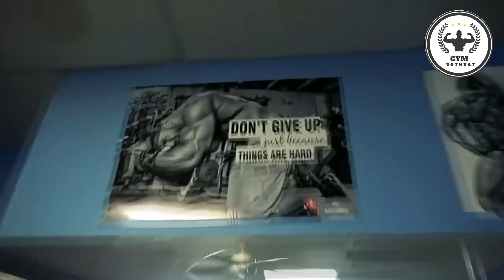Gym Điên Rồ | Sự Đau Đớn Của Tập Gym | Tác Dụng Phụ Cần Lưu Ý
Gym Điên Rồ | Tác Dụng Phụ Đau Đớn Của Tập Gym